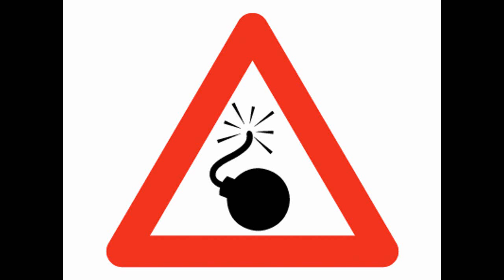Retobato - Legalización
Tema que son dous nun, na primeira parte fala da legalización do hachís, e na segunda contra Reganosa